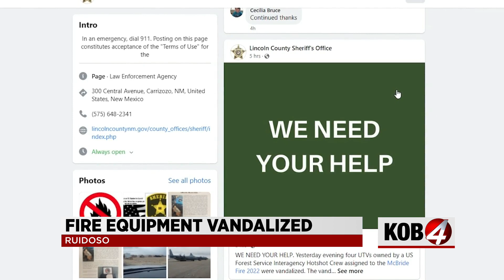UTVs used by McBride Fire crews vandalized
Fire crews working to contain the McBride Fire found several Utility Terrain Vehicles damaged Monday.